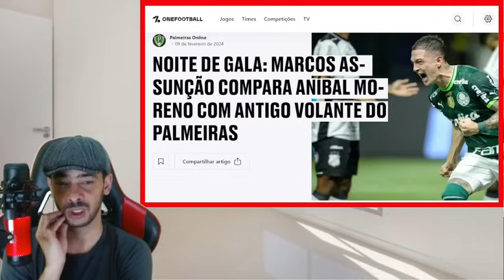IMPRENSA PAULISTA RASGOU ELOGIOS AO PALMEIRAS VAI LEVANTAR MUITAS TAÇAS NO ANO!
🐷 E aí Família Palestrina, tuuudo BELEZA?
      ✌  Eu sou O BRUNO, muito prazer!
📽 Vamos para mais um vídeo sobre o nosso Verdão!

AGORA VAMOS VER O QUE OS COMENTARISTAS ESTÃO FALANDO DO VERDÃO.
ASSISTA O VIDEO ATE O FIM QUE TA MASSA EM GALERA.

Tv Palmeiras, Palmeiras ao vivo, Palmeiras hoje, Palmeiras, jogo do Palmeiras, Palmeiras agora, últimas notícias do Palmeiras, informações do Palmeiras, tudo